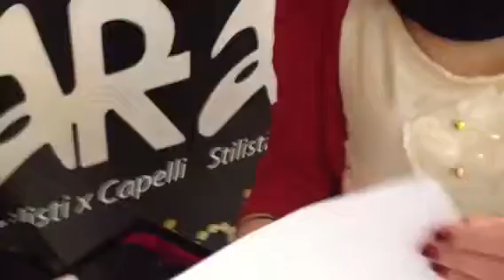Estrazione piastra e